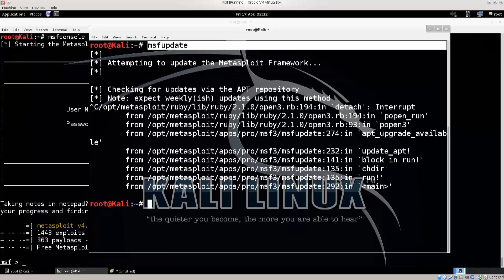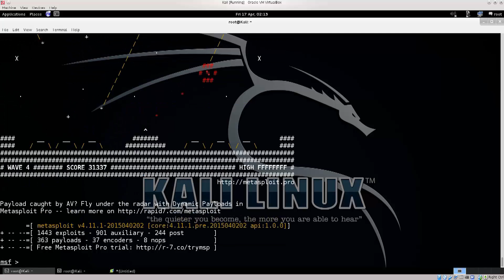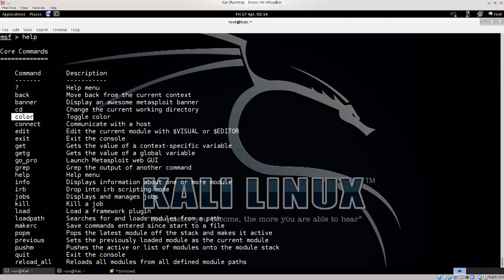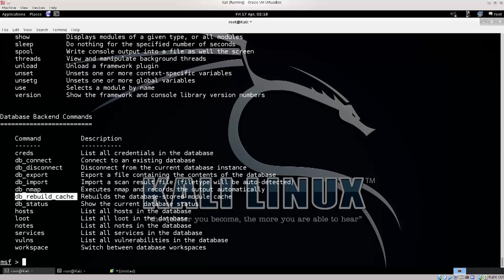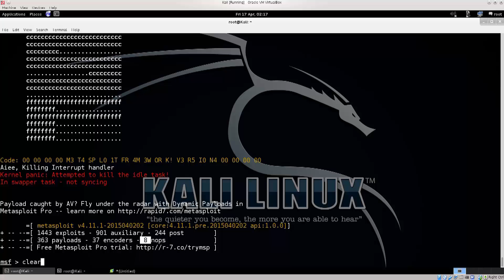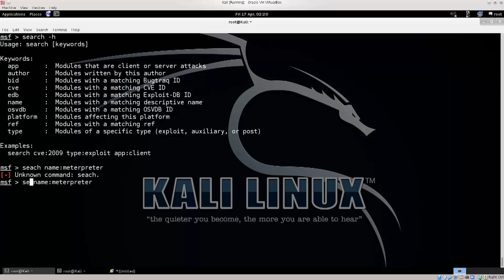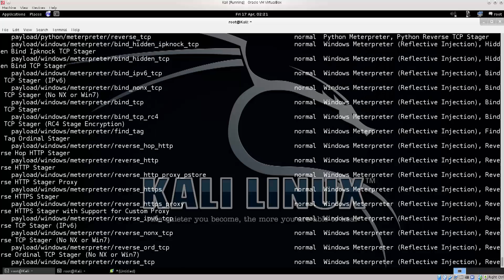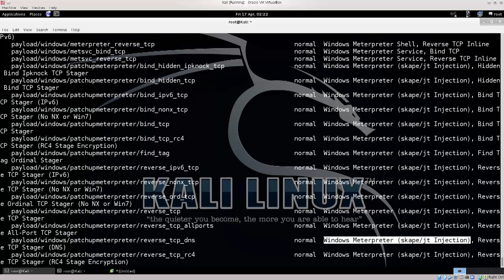Learn Kali Linux Episode #67: Intro to Metasploit and Reverse Shells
In this tutorial we will begin a section on Metasploit and reverse shells. Metasploit is a huge framework used by pentesters.